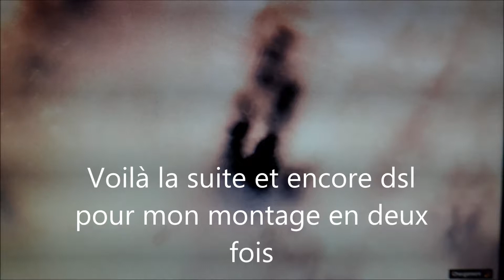GTA 5 Online 35 part 2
La suite de la vidéo précédente avec Quentinop .